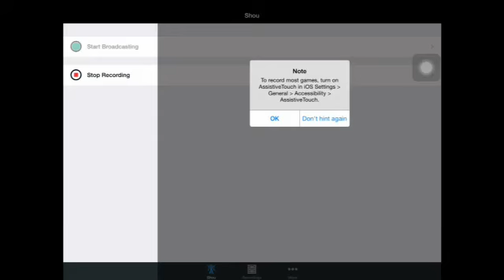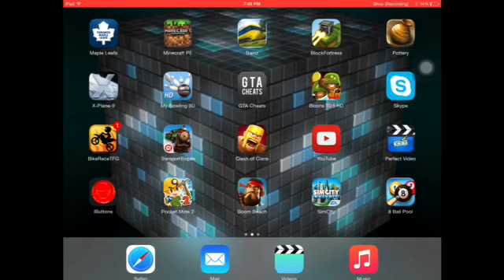Let's Clash Ep 3 Barching for dayz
Today we do a great barch attack we also do a little clan castle troops challenge and look at some clan replays

Intro- spag heddy

Outro- Street fighter

Clan Reign Of Kings